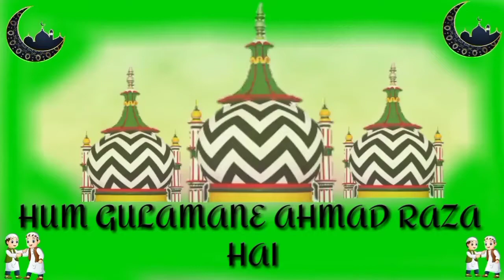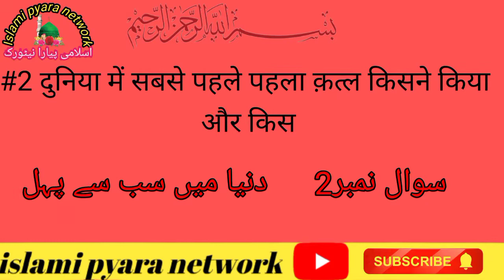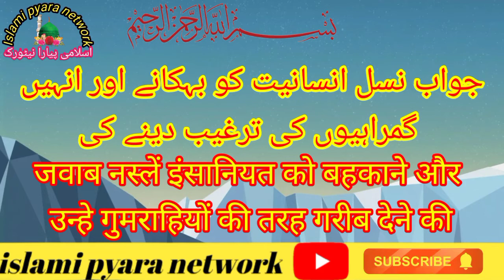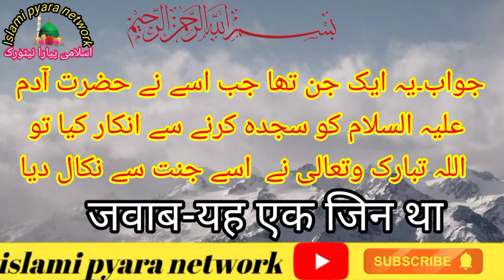duniya ka sabse Lamba Insan kaun tha ? duniya mein sabse pahle aag ki ibatat kisne kiya?Rabiul islam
my channel name
Islami pyara network

naat sharif aur nasihat waqia taqreer sune
aur dini malumat kare 👍